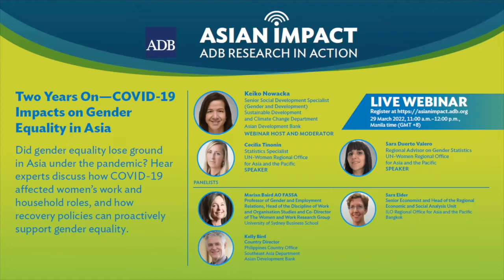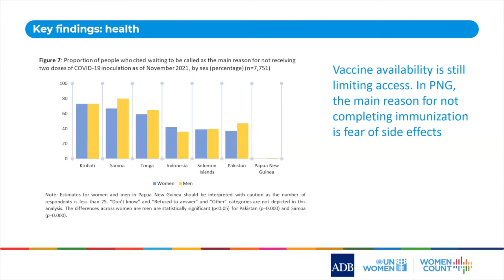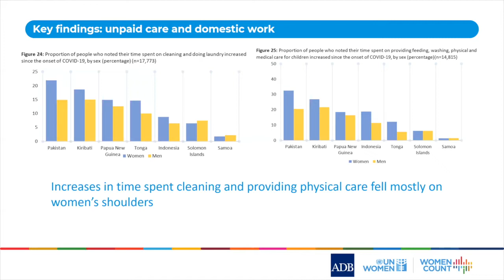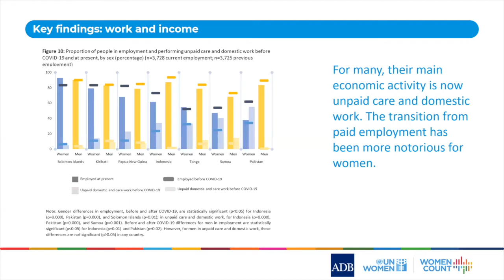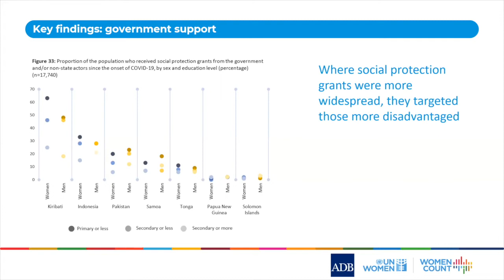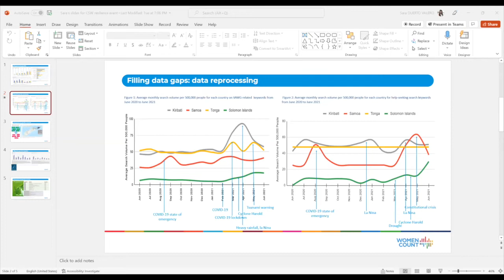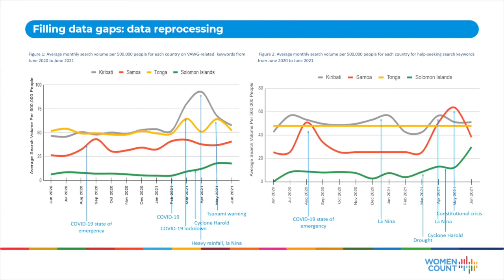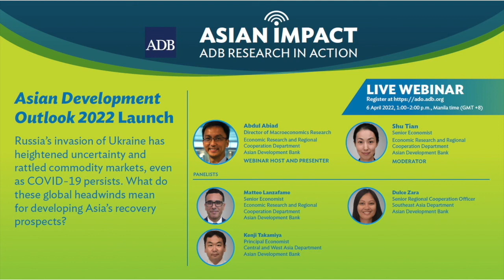Asian Impact 43: Two Years On - COVID-19 Impacts on Gender Equality in Asia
The COVID-19 pandemic has had devastating consequences for progress towards gender equality in Asia. The UN Women’s Rapid Gender Assessment—which provides snapshots on how the region’s women and girls have experienced the pandemic—is helping expose the extent of these impacts and their implications for the region’s recovery. The panelists will discuss the research and policy implications, with a specific focus on the future of work for women in Asia.

00:00 Opening and Introductions by Keiko Nowacka
04:12 Presentation by Sara Duerto Valero and Cecilia Tinonin
21:10 Panel Introductions
23:18 Panelist Kelly Bird
33:58 Panelist Marian Baird
37:43 Panelist Sara Elder
42:45 Panel Discussion and Audience Questions
1:00:10 Closing and promotion of next AIW